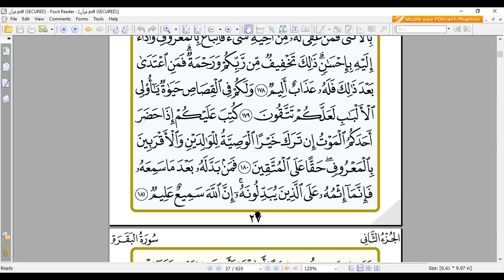eaalim Manaar Surah Al-Baqarah ayat 164 to 181